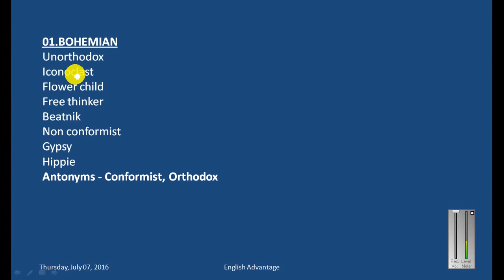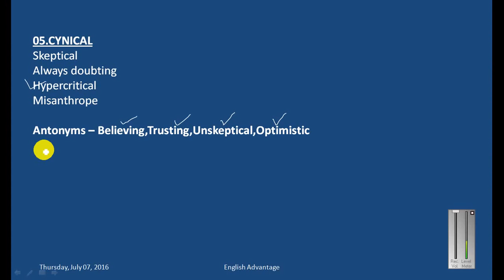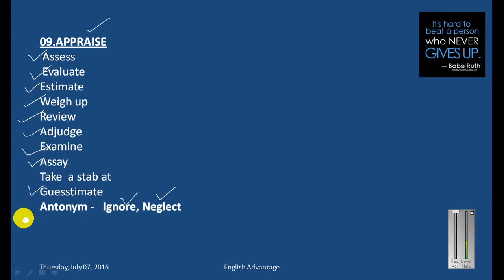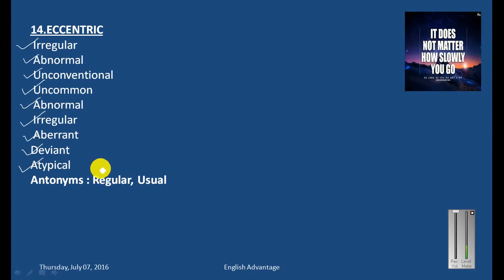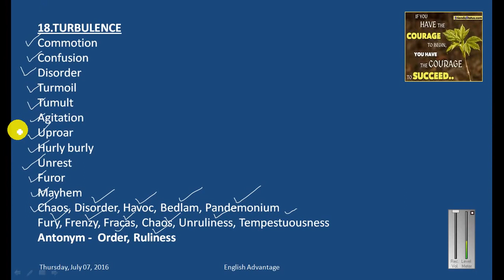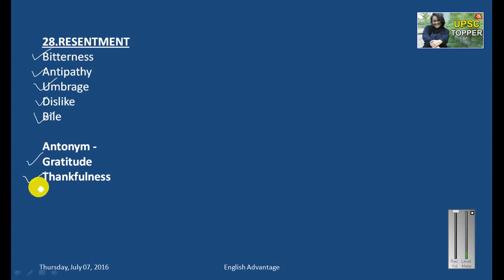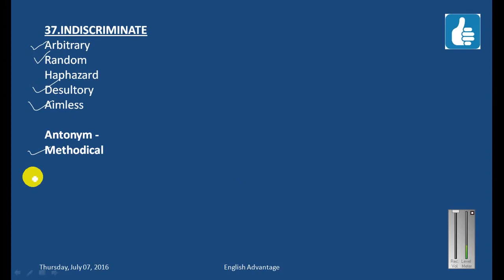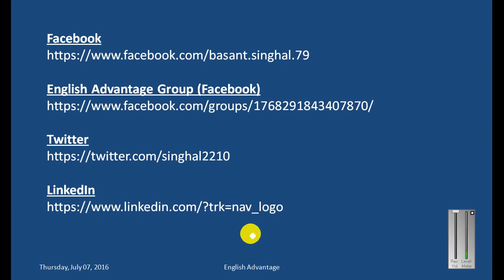Important English Vocabulary for Bank PO Exams 2022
Highly useful english vocabulary for banking ssc cgl rbi rrb and other govt job exams